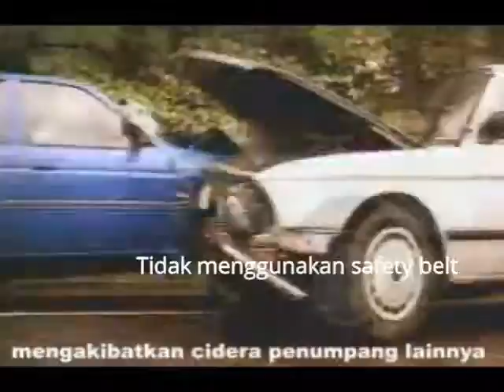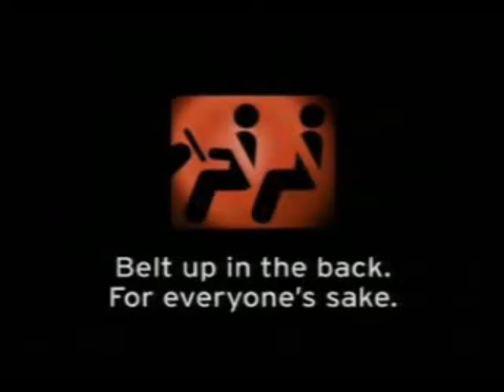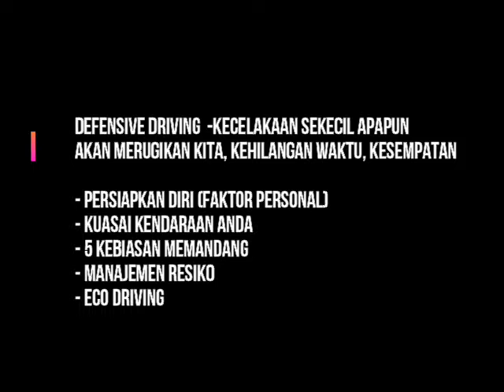DEFENSIVE DRIVING TRAINING